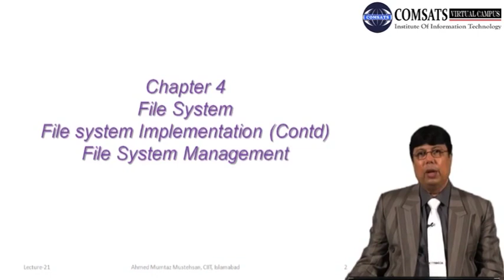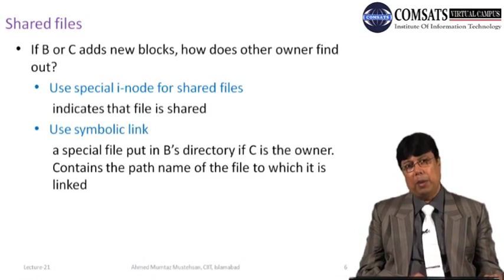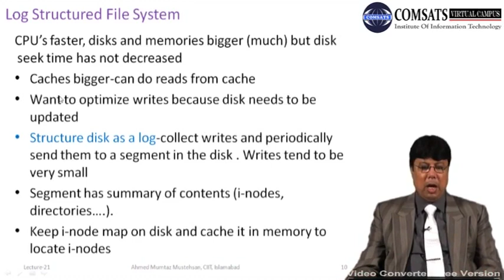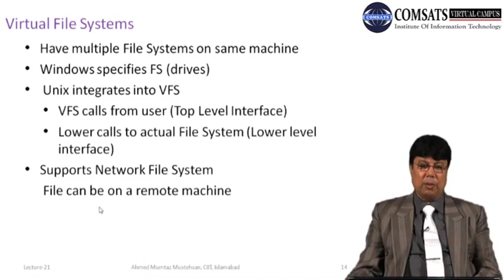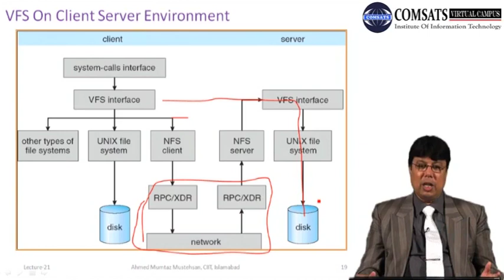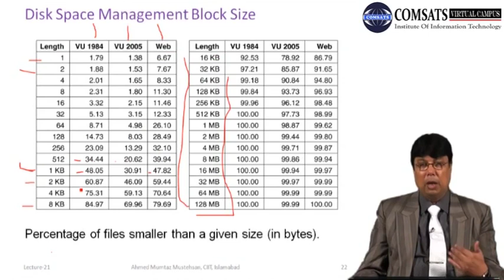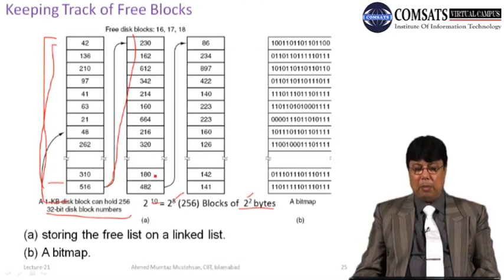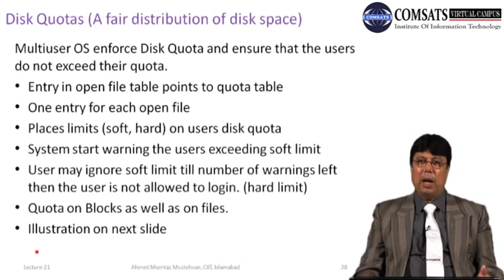Operating system Lecture in Hindi Urdu LECTURE 21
Operating systems (OS) are an essential component of modern computing. Without an operating system, your computer, phone, or tablet would be little more than a collection of hardware components that cannot communicate with each other or run software.

In this video, we will explore the fundamental concepts of operating systems, including how they manage resources such as memory, CPU time, and input/output devices. We will also delve into the different types of operating systems, such as desktop operating systems, server operating systems, mobile operating systems, and embedded operating systems.

We will also cover some of the popular operating systems in use today, including Windows, macOS, Linux, iOS, and Android. You'll learn about their history, strengths, and weaknesses, and what sets them apart from one another.

Additionally, we'll examine some of the key components of an operating system, such as the kernel, file system, and user interface. We'll also look at how modern operating systems are evolving to meet the demands of new technologies, such as cloud computing, virtualization, and artificial intelligence.

By the end of this video, you will have a solid understanding of what an operating system is, how it works, and the role it plays in modern computing.